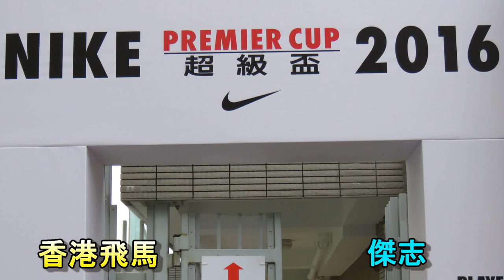香港飛馬vs傑志(2016.2.12.超級盃分組賽)掠影